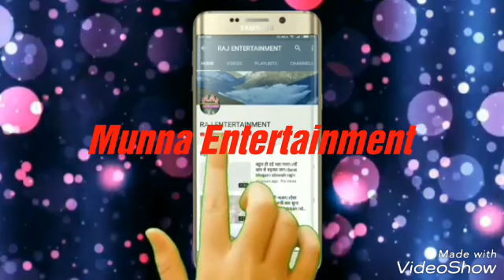2018 ka sabse best song Singer Choota Raja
singer Choota  raja Singer Pradeep Raja  new singer like coment share